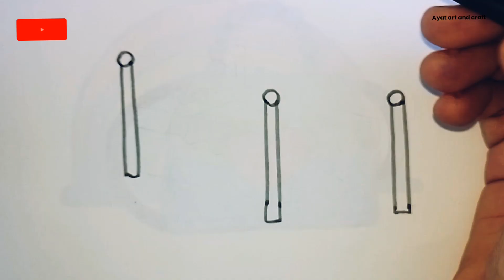Bed drawing and colouring painting for kids and toddlers/easy drawing for kids/drawing/myart/artist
easy Bed drawing and colouring painting for kids and toddlers easy drawing for kids and toddlers easy drawing for kids